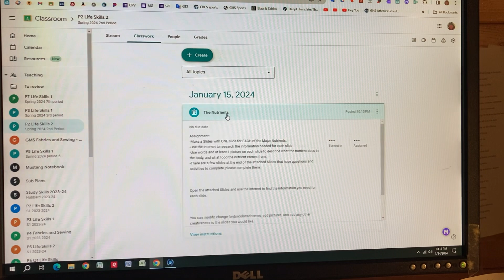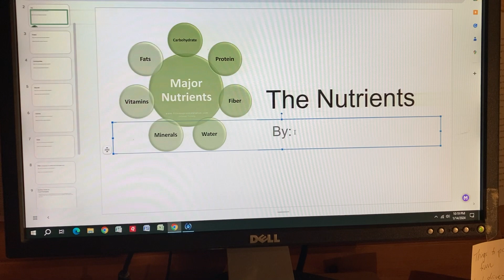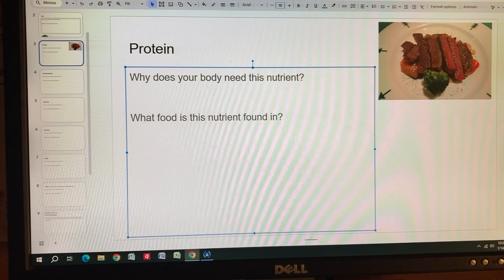Nutrients Slides explanation